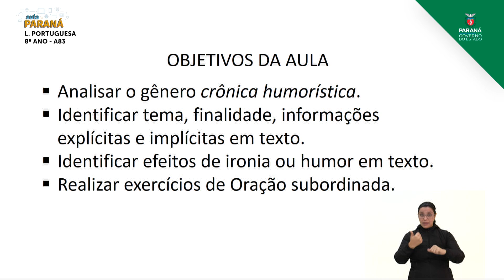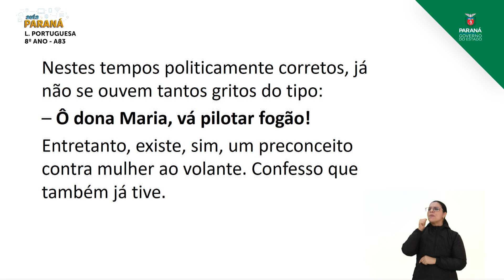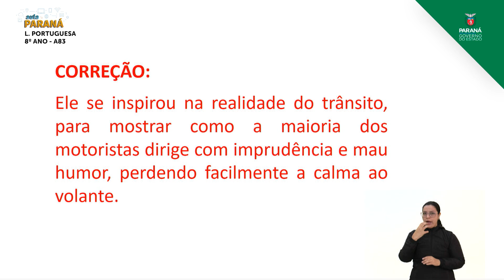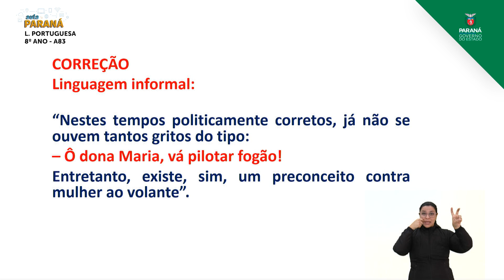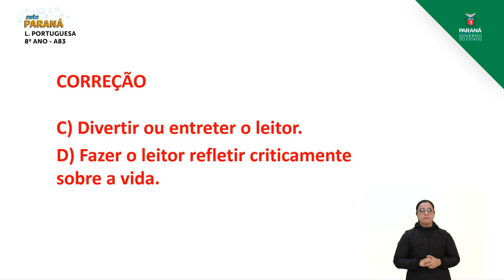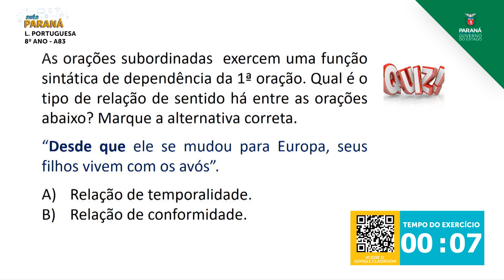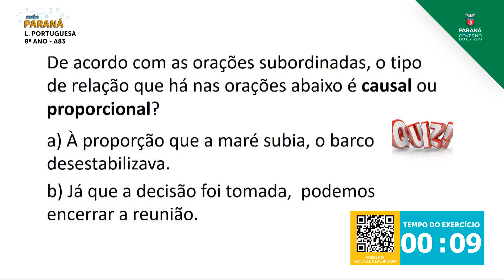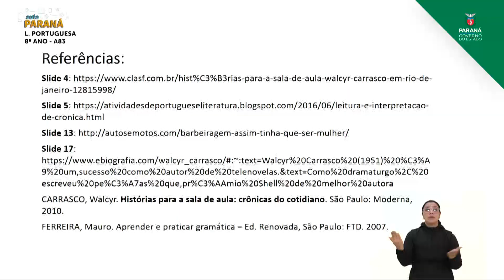8º Ano | Língua Portuguesa | Aula 83 - Gênero Crônica - Orações Subordinadas - Parte 2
Professora Cleide Rosa